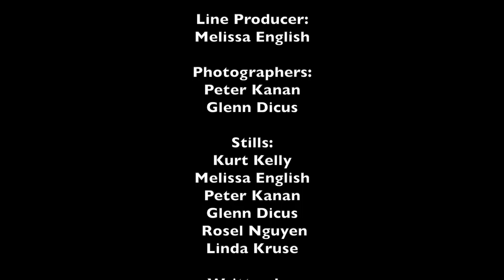BREAKING ALL THE RULES